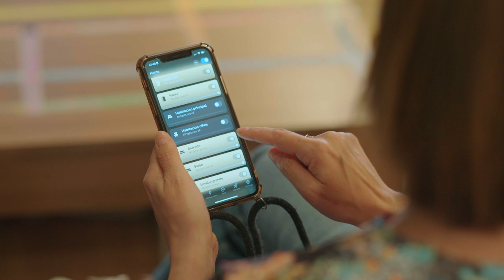¿Cómo serán las casas del futuro? / Preguntas frecuentes sobre energía con Samanta Villar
¿Cómo te imaginas las casas del futuro? 🏡 A medida que la energía evoluciona, el estilo de vida cambiará y la energía que se consumirá también. Te explicamos el impacto que tendrán estos cambios en las casas del futuro en una entrevista entre Samanta Villar y la colaboradora independiente, Helena González, divulgadora científica.